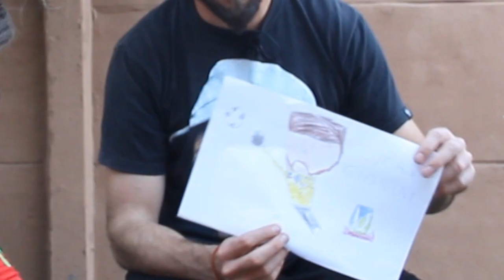ASADO Y ENTREVISTA FUTBOLERA CON LUCAS GIOVINI - IDOLO DE CALERA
Compartimos con todos ustedes el encuentro con el ídolo de Calera, el arquero Argentino Lucas Giovini.

Viajamos a la ciudad cementera de Calera en la Quinta Regíon hasta la misma la casa de Lucas en donde pudimos disfrutar de un muy sabroso asado, y una tarde de una buenísima charla futbolera que nos permitió conocer algo de su vida en torno al fútbol y que además queremos compartir con todos ustedes.

Agradecemos toda la buena onda de Lucas y su familia con nosotros, lo pasamos muy bien.

Agradecemos de todos quienes nos ayudaron de alguna forma para poder reunirnos con Lucas. Especialmente a Fabiola Torres, Efecto Cementero, Al hincha Felipe y Camisetas Cabala.

FELICES 10 AÑOS EN CHILE LUCAS!!